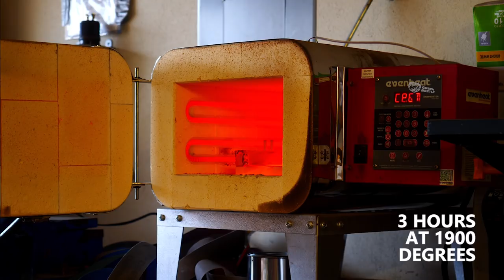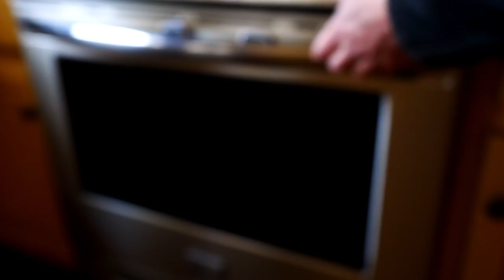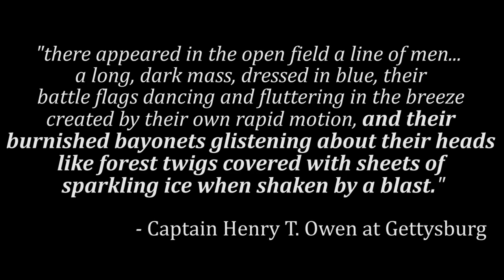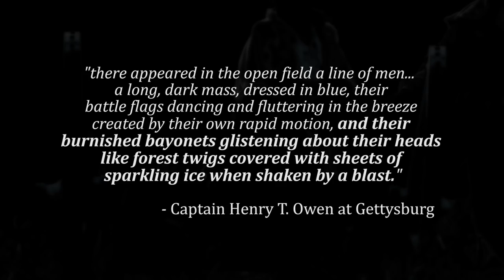Forging a Knife From A Civil War Era Bayonet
SPECIAL THANKS TO: Holden Murphy and Chris Carpenter!

A Model 1873 Trapdoor Bayonet is carburized and forged into a bird and trout knife.  Although production of this bayonet began after the American Civil War they were often made from existing, war time Model 1855 bayonets whose sockets were cold pressed down to fit the latest Springfield rifles and were then blued.  Whether or not this particular bayonet is a cold pressed and blued Model 1855 I do not know but at the very least it has ties to the period and for the purposes of this project I thought of it as a Civil War Era Bayonet.

Handle is Bocote, spacer is brass.

The bayonet was $85 on eBay.  The Smithsonian was not robbed to make this video so ease up on those comments.  These are not rare.

Music is "Arms" by Great Peacock.  It is used under YouTube's Revenue Sharing Program.

Step 1:  The bayonet was checked for hardness.  Its HRC was just under 50 prior to water quench and in the low 50s afterwards.  It needs to be in the high 50s to make a usable knife.  The problem with this steel is that it does not contain enough carbon to get that hard with quenching.
Step 2:  Cut off socket and forge the bayonet flat as all sides are concave.  A wooden hammer is used to minimize risk of marring the "US" symbol on the ricasso.
Step 3:  Grind it roughly to shape but leave some meat to discourage warping.
Step 4:  A canister is made and packed with 2:1 charcoal powder:calcium carbonate plus the knife then sealed and baked for 3 hours at 1900 degrees to diffuse carbon into the steel.  It was in the oven a total of 5 hours (coming up to temp).  The edge was about a mm thick at this point. I ran a test piece and am hopeful there is extra carbon still present in the edge after finish grinding.
Step 5:  normalizes to reduce stress and attempt to distribute carbon sensibly in the steel, reduce grain size, then quench from 1525 degrees into parks 50 oil.  Furnace cement is used to differentially heat treat the spine and ricasso area.  Hardness after quench is over 62.
Step 6:  Grind to final shape and sand to 800 grit then etch in ferric chloride.
Step 7:  Drill out wrought iron for the guard and file to shape of tang.  Drill out the Bocote wood for handles and file it as close to shape of tang as possible.
Step 8:  Shape the guard.
Step 9:  The tang is bedded in the handle with epoxy such that if fits snuggly but can be removed and replaced at will.  Then handle pin hole is drilled.
Step 10:  Shape the handle and apply final sanding.  Take apart the knife and etch the guard then fit everything back together with epoxy and a handle pin.
Step 11:  Apply Danish Oil finish.
Step 12:  Sharpen on stones.

If you're "mike" from facebook the email you received is from me regarding the fb video post.  the owner of that page and myself have come to an arrangement.

This videos content is copyrighted and may not be reused, published or distributed without my express, written permission.